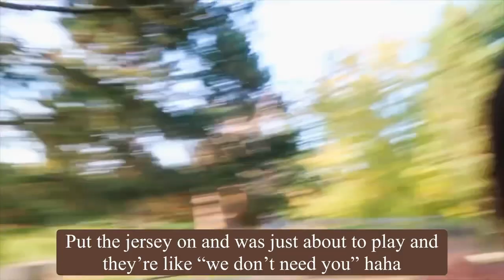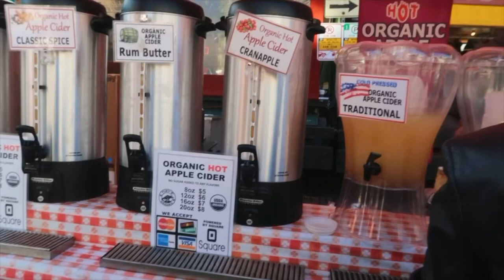Trip to Seattle | Basketball Tournament Medal Ceremony | Gum Wall | Vlog #4 (English Subtitles)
Sain baitsgaana uu? Ene udaagiin Vlogoo mongoloor Angli orchuulagatai hiilee. Sagsnii temtseeneer ochson bolhoor yanz buriin gazraar barag yavsangui. Bayarlalaa.